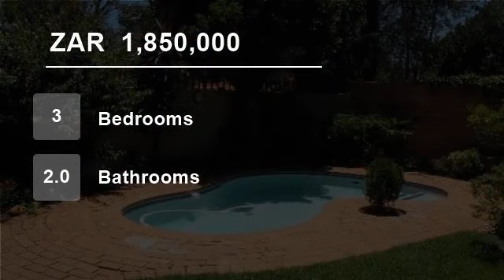3 Bedroom Flat For Sale in Fourways, Sandton, South Africa for ZAR 1,850,000...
To view videos of similar listings in Fourways, Sandton, Gauteng please

Property Description

A very private unit within a top security complex in the heart of Fourways. Walking distance to Fourways High and community shopping centre. 3 Bedrooms, 2 bathrooms and 3 reception rooms. Lovely upgraded kItchen, feature atrium. The attractive front garden has a lovely pool and an extended covered patio. the entrance to the h...